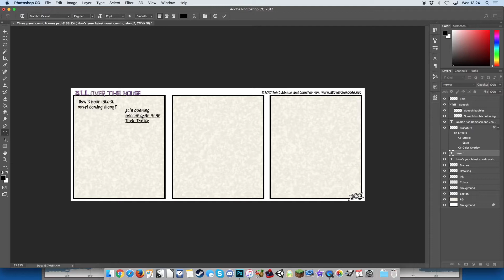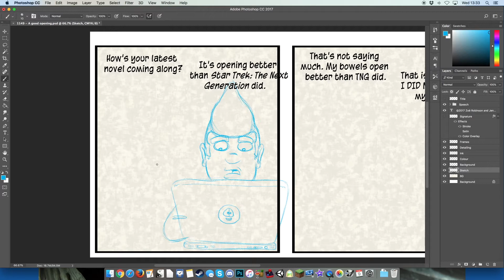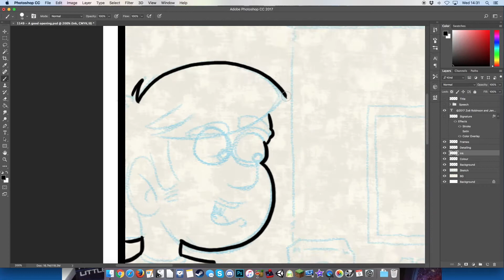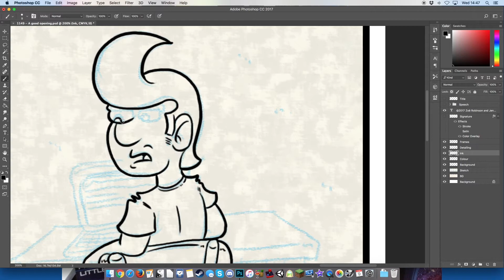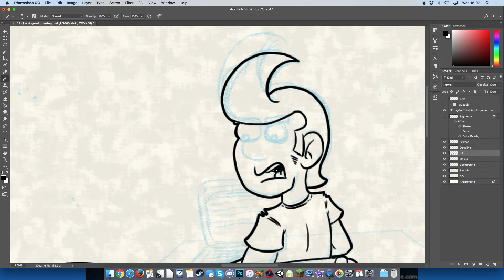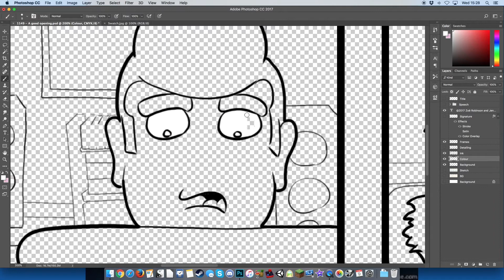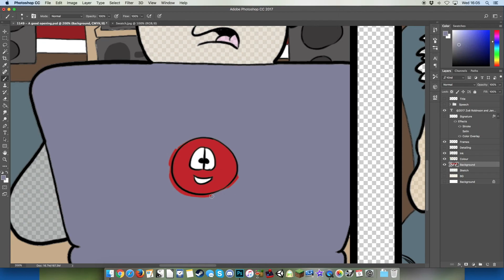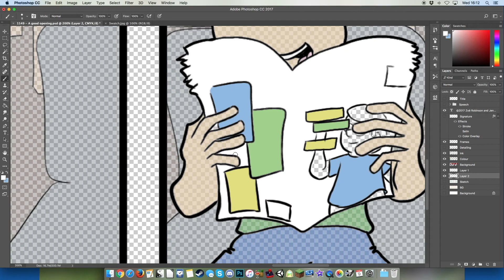Comic Artist Draws A Comic - The Zog #316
My camera woes continue but that won't stop me vlogging - or creating comics! Let's see how a relatively complex 3-panel comic gets put together in today's episode.